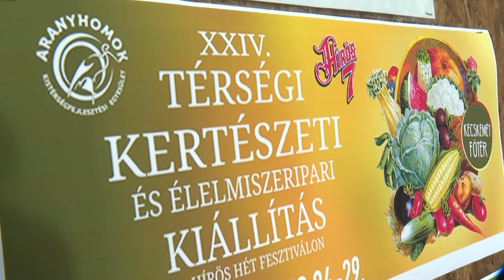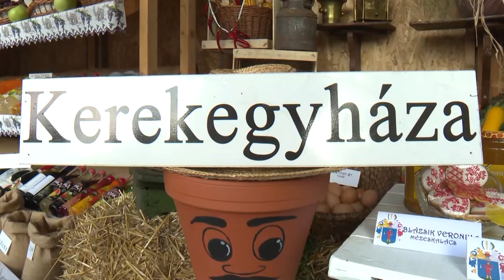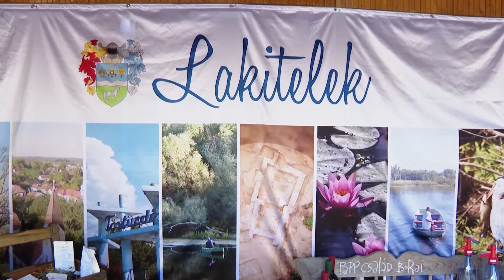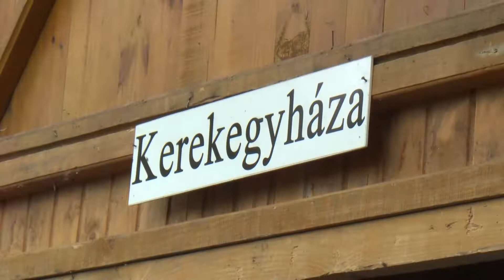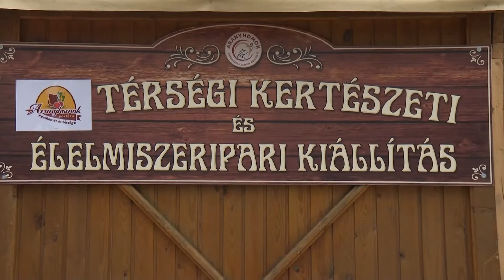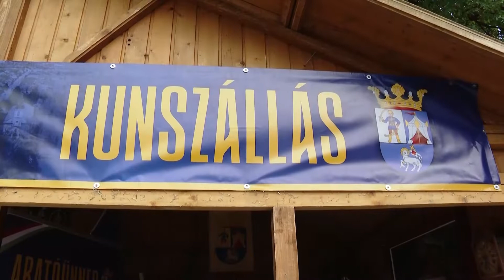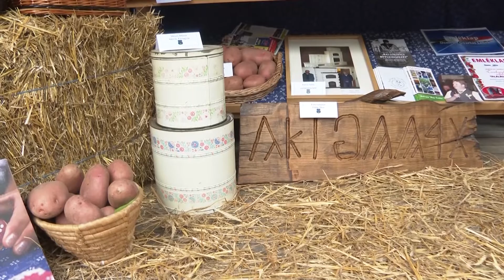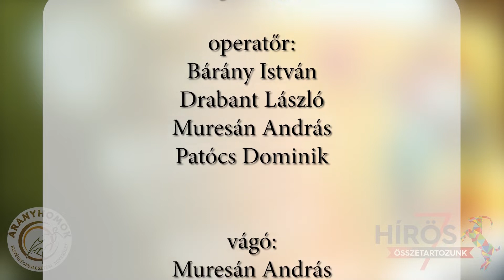XXIV. Térségi Kertészeti és Élelmiszeripari Kiállítás - 2021.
2021-ben 24. alkalommal a térség 14 települése – Ballószög, Bugacpusztaháza, Felsőlajos, Fülöpjakab, Fülöpháza, Helvécia, Kerekegyháza, Kunbaracs, Kunszállás, Lajosmizse, Lakitelek, Nyárlőrinc, Tiszakécske és Tiszaalpár mutatkozott be Kecskemét főterén az év legnagyobb térségi seregszemléjén több, mint 100 kiállítóval, gazdag termékkóstolóval.

Időpont: 2021. augusztus 24-29.